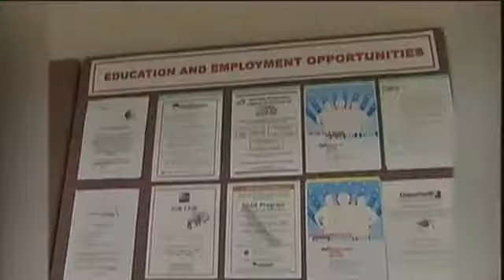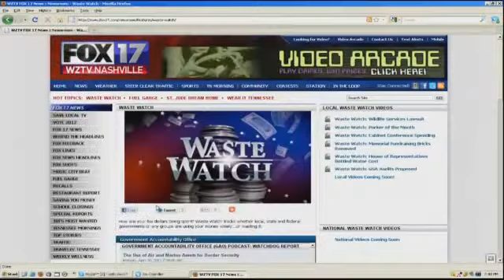WASTE WATCH: Job Training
A lot of people will lose their jobs nationwide as the Postal Service gets smaller, but there are plenty of government programs ready to help laid off workers. In fact, some people think there are too many. A study commissioned by U.S. Senator Tom Coburn is casting doubt on whether taxpayers' $18 billion yearly investment in federal jobs programs is paying off. The study found some job training participants spent their days sitting on a bus while others were trained for jobs that didn't exist, and still others were paid to sit through educational sessions about jobs they already had."The vast majority of money we spend on job training doesn't go to job training," says Sen. Tom Coburn (R-Oklahoma). "It goes to employ people in those job training federal programs."The need to invest in job training and education has been a Presidential mantra this campaign season and a political weapon amid Republicans. You can find all our WASTE WATCH stories on Fox17.com. Just go to HOT TOPICS and click on WASTE WATCH. You can also submit your ideas for WASTE WATCH stories in that same section.